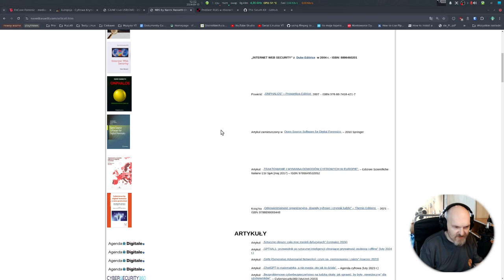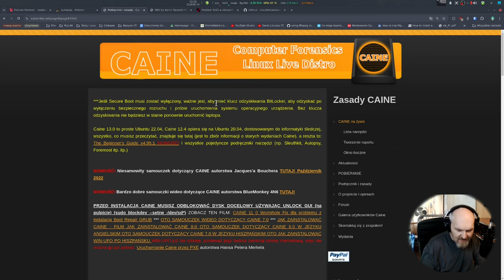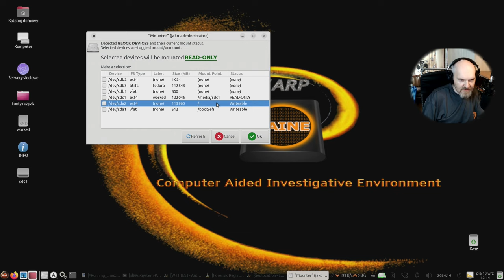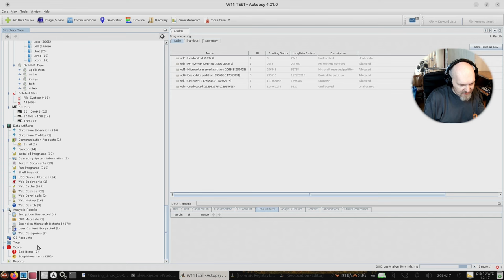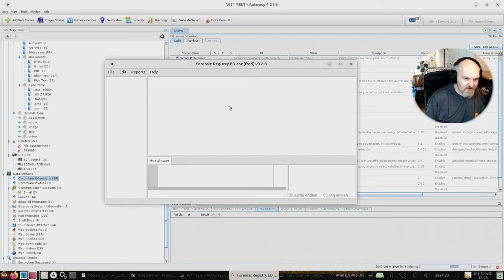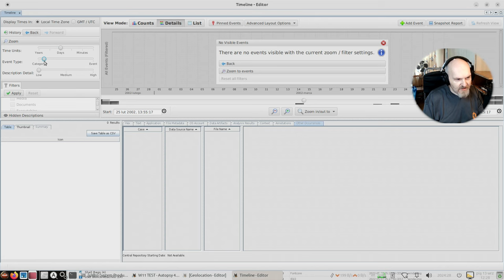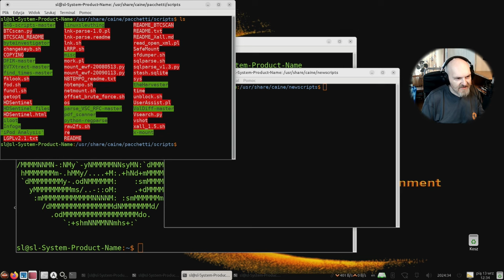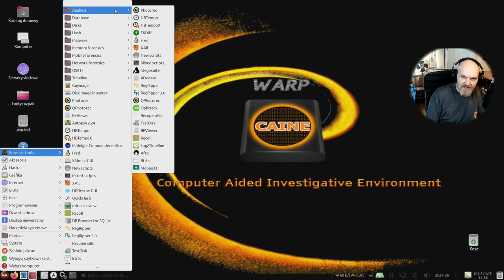Linux CAINE 13 WARP CYFROWA KRYMINALISTYKA ŚLEDCZA, pokaz co robi AUTOPSY 4.12 z img Windows 11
Dziś specjalistyczna dystrybucja Linuksa przeznaczona i szeroko stosowana min. we Włoszech do badania i przeprowadzania śledztw w temacie cyfrowych danych / odzyskiwania zasobów i pozyskiwania dowodów.

Zobacz jakie dane przechowuje system Windows i jak prosto je zdobyć !.

Programy tu zawarte są stosowane na Policji, wojsku i róznych organach śledczych na całym świecie - można to przeczytać na wielu specjalistycznych stronach www do czego zachęcam.

00:00 Słów kilka na wprowadzenie od ojca prowadzącego
01:39 Czym jest ENCASED, Autopsy i sam projekt CAINE
04:31 CAINE - Narzędzia w systemie oraz co potrafi zrobić Autopsy z obrazem Windows 11
 17:34 Podsumowanie i podziękowania